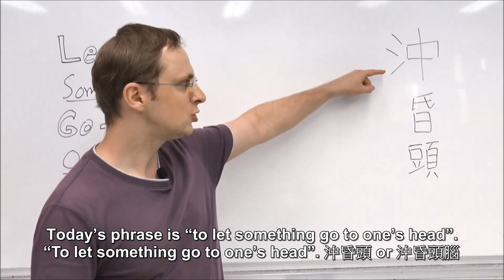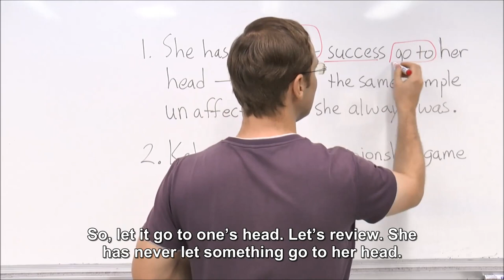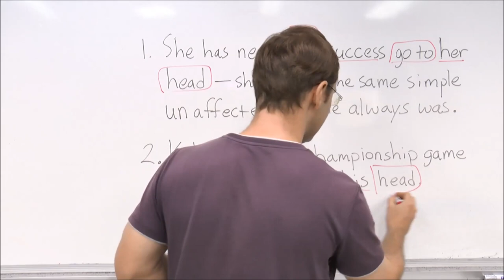20241127 - let something go to ones head